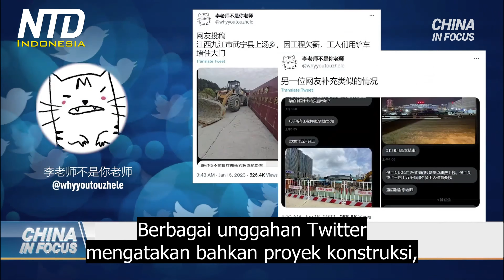Protes Pekerja Medis di Berbagai Kota di China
Gelombang protes baru berkobar di China. Kali ini, pekerja pengendali pandemi menuntut upah yang menurut mereka harus dibayar, tapi itu belum dibayarkan.

Ratusan pekerja alat uji virus mengkonfrontasi polisi, memprotes PHK serta pemotongan gaji. Video-video ini menunjukkan kerusuhan baru-baru ini di dua kota di China. Industri pengujian massal negara itu melihat perubahan besar dari langkah-langkah Nol-Covid-19 yang ketat. Namun dengan tidak adanya kebijakan tersebut, pendapatan pembuat alat tes mulai anjlok
Para pekerja, sekarang berjuang untuk gaji mereka menjelang liburan Tahun Baru Imlek.

Para pekerja ini tidak sendirian, staf medis garis depan juga angkat bicara. Di provinsi Shaanxi, petugas kesehatan melakukan pemogokan massal di depan rumah sakit untuk menuntut gaji mereka.

Dekat pesisir Timur, para perawat di satu kota berdemonstrasi menentang kerja berlebihan dan penundaan upah.

Di tempat lain, di rumah sakit lain, seorang perawat menangis tersedu- sedu, mengatakan dia dan rekannya bekerja lembur meskipun mereka sendiri sakit, tapi rumah sakit tidak membayar mereka, untuk waktu mereka.

Anggota kelompok yang berbeda juga mencari gaji mereka. Mereka sebelumnya ditugaskan untuk menegakkan pembatasan COVID-19, yang dikenal dengan jas hazmat putih ikonik mereka. Tapi sekarang yang menunggu mereka adalah menjadi pengangguran.

Di luar sektor perawatan kesehatan, protes upah telah menyebar ke perusahaan milik negara serta perusahaan besar lainnya.